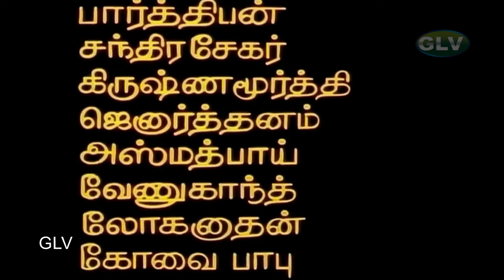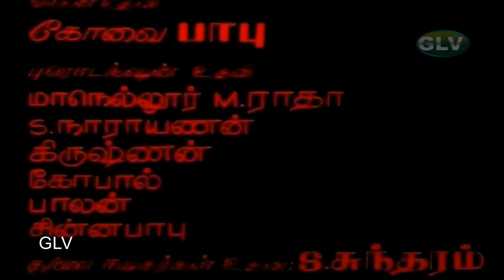Welcome Song | S.P.Balasubrahmanyam | Suvarilladha Chiththirangal Movie | GangaiAmaran HD Video Song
Welcome Song | S.P.Balasubrahmanyam | Suvarilladha Chiththirangal Movie | Gangai Amaran HD Video Song

Song :  Welcome
Singers : S. P. Balasubrahmanyam
Lyrics :  Gangai Amaran

Suvarilladha Chiththirangal Tamil Super Hit Movie
Starring:Sudhakar,K.Bhagyaraj,Sumathi,Goundamani,S.Varalakshmi,C.R. Parthiban,Ganthimathi,Kallapetti Singaram
Directed by:K.Bhagyaraj
Produced by K. Gopinathan
Written by:K.Bhagyaraj
Cinematography:B.S.Pasavaraj
Edited by:R. Baskaran
Release date:30 November 1979